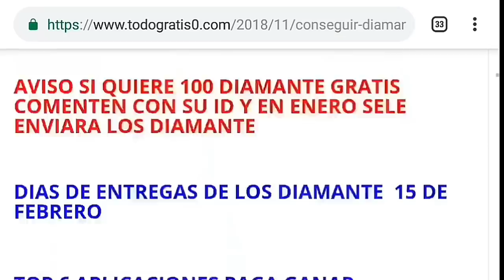PROBANDO LA NUEVA ACTUALIZACIÓN👌 Free Fire [New Update] (Gameplays en español)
Lo que se viene esta de muerte Packcheros, lo mejor esta a punto de llegar a nuestro amado juego FREE FIRE -GARENA💓

🔴💎CORRE!! consigue 10 tarjeta de google play *GRATIS*  ⬇ENTRA AQUI⬇🔴💎

🔴💎GANA RECOMPENSAS Y CODIGOS PARA TENER DIAMANTES💎🔴
ENTRA AQUI👇💎

REGION: NORTE
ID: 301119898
NICKNAME: ᴄᴅᴘ℃ʜᴇᴄʜɪᴛo♚

REGION: SUDAMERICA
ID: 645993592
NICKNAME: CHECHOPROFE

🔵Entra a mi grupo de whatsApp (estar en el, te dará ventajas)

Quieres jugar conmigo?😍 entra Discord, estaré activo jugando con ustedes!!!📱😏

🃏Entra a nuestro grupo de Facebook, donde hago directos y publico avances sobre en canal, y ustedes también pueden publicar ahí🎡

Gracias Packcheros por el apoyo, vamos por los 100K subs , packcheritos de corazón 😍🙈